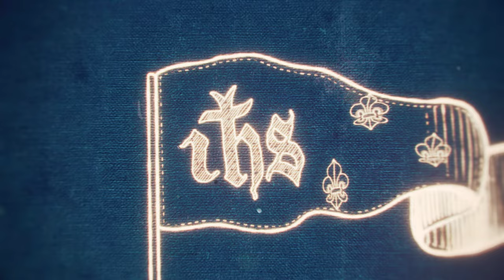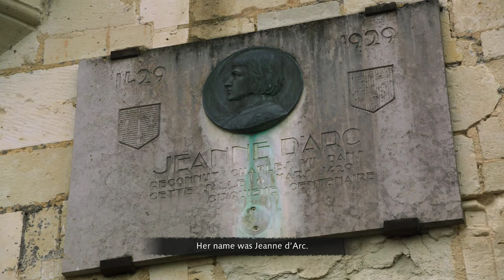The Siege of Orléans, 1429 (Hard): The Hundred Years War - Age of Empires 4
If you didn't enjoy this, feel free to tell me why and what could be improved, thanks!